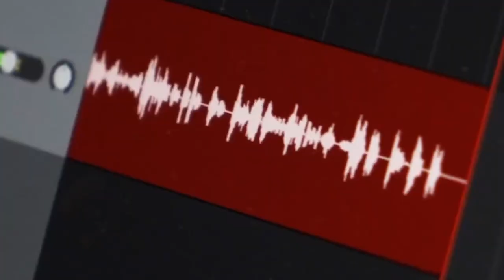EXPLORE THE WORLD & BUILD COOL SH*T | Morgan Buehler Zanotti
In this engaging conversation, a successful entrepreneur discusses her journey with Primal Kitchen, a thriving business that was eventually sold to Kraft Heinz. She shares her unique approach to business, emphasizing the role of genuine passion and strategic networking over formal education or traditional career paths.

Her perspective on team building is notable, as she often hires friends and emphasizes a family-friendly work environment. This approach has proven successful, especially evident in the generous bonuses given to employees after the sale of the company.

On a personal note, she talks about how becoming a parent altered her outlook and priorities. She advocates for a less structured, more intuitive approach to childcare, reflecting her preference for an education system that encourages independence and problem-solving skills, rather than adhering to rigid academic standards.

Overall, this discussion offers valuable insights into entrepreneurship, leadership, and parenting, underscoring the importance of adaptability, authenticity, and a commitment to personal values in achieving success and satisfaction.